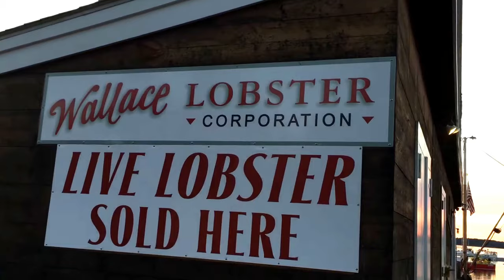Beautiful Place #63 Friendship Harbor Mid Coast Maine RV Lifestyle A Life Worth Finding Love Life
One my favorite videos to date , one of the things I love about this Lifestyle is finding spots to sleep that will make awesome early morning video shoots . I know how to find them and it has nothing to do with GPS . Friendship Harbor is a place that I like to come visit when I'm in the area . I hope you enjoy the music that I put to it . The sunrise was amazing and the Harbor so cinematic. There are places where you can get lobster right off the boat . Definitely makes the list of beautiful places.

Follow me as I travel North America in my vintage camper van hunting down beautiful places. Buckle up for the ultimate road trip adventure hosted by yours truly.